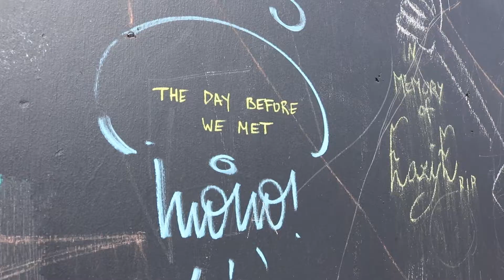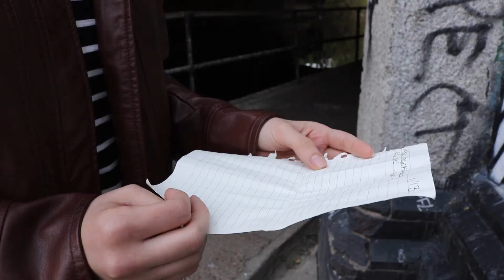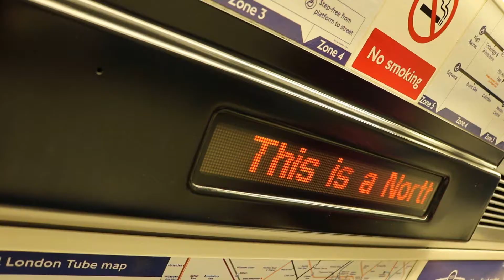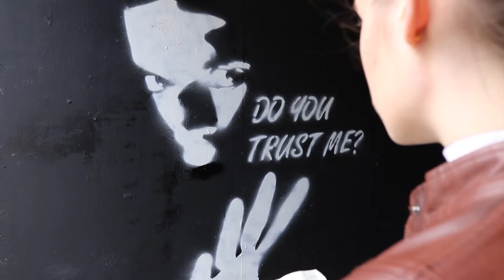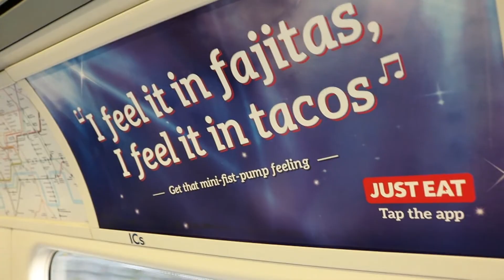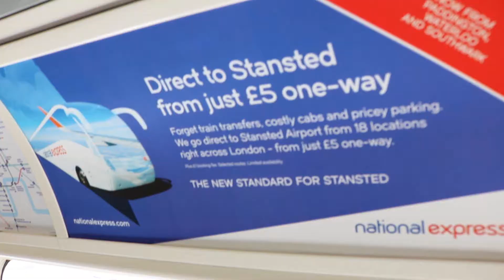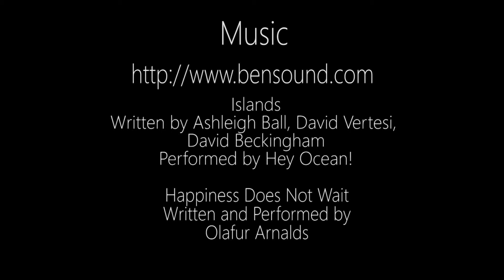Remember Me - A Short Film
I have no rights over any of the copyrighted materials in this film.

This is my first official short film I ever made! I wrote, filmed, and edited this for my Art, Architecture and Society Class in my study abroad program in London in 2016.

It stars Daphne Sage Gomez as Lucy.

The title of the film is Remember Me.

Islands - Hey Ocean!

Happiness Does Not Wait - Olafur Arnalds

Filmed with my Canon T6i, Edited with Adobe Premiere Pro